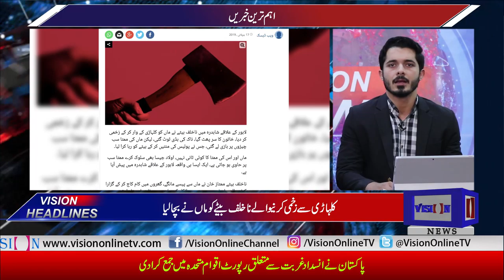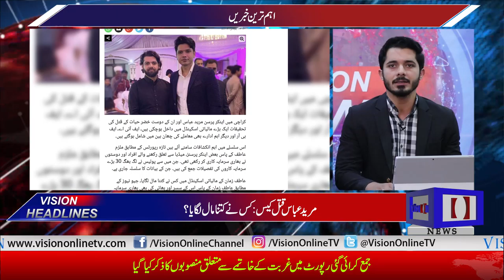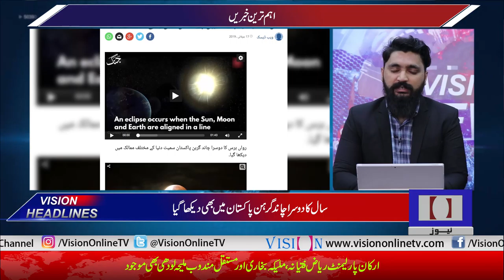Vision News Headlines 03 PM | Vision Tv | 17 July 2019